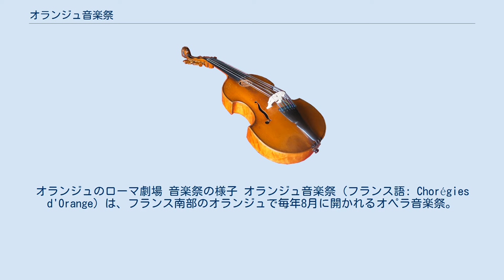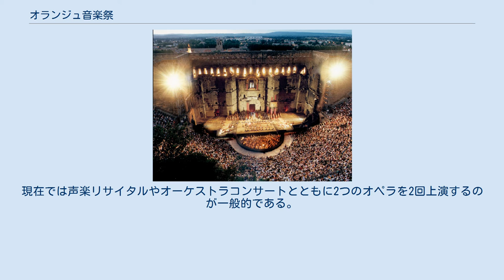オランジュ音楽祭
オランジュのローマ劇場 音楽祭の様子 オランジュ音楽祭（フランス語: Chorégies d'Orange）は、フランス南部のオランジュで毎年8月に開かれるオペラ音楽祭。
公演は古代ローマの劇場の遺跡で行われる。
ローマ劇場は壁面が残存しており、後世に9000席の客席が再建されたものである。
 最初の祭典は1860年に開催されたが、1869年にローマ劇場の復元が成ると「ローマ祭」と呼ばれ、エティエンヌ＝ニコラ・メユールのオペラ『ジョゼフ』が上演された。
祭典にはフランスの著名な芸術家たちが出演し、1世紀にわたって演劇、オペラ、コンサートが開かれた。
1903年にはサラ・ベルナールが『フェードル』を上演したほか、『アンドロマック』『アンティゴネ』などの演劇が上演された。
 1902年から祭典は「コーレジー」と呼ばれ、毎年実施されるようになった。
コーレジーとはギリシャ語で合唱指導者を意味する「khorêgós（コレゴス）」が語源で、舞台の壁面の優れた音響効果からその名がつけられた。
コーレジーでは音楽と演劇が交互に上演されてきたが、1969年から演劇はアヴィニョン演劇祭で行われるようになり、1971年から「新コーレジー」というオペラ音楽祭として再生した。
現在では声楽リサイタルやオーケストラコンサートとともに2つのオペラを2回上演するのが一般的である。
かつてはドイツオペラに非常に熱心な音楽祭（大部分を占めていた時期すらある）だったが、近年はほぼイタリアオペラ中心である。
 ^ La Comédie-Française à Orange, le programme d'Andromaque, le 17 juin 2011, p.5